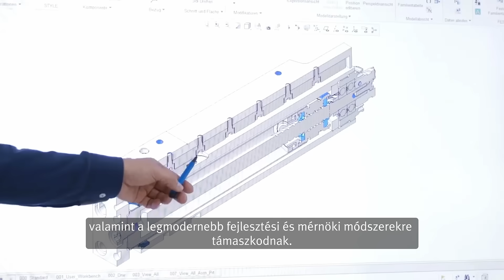Csúcstechnológiás elektromechanikus megoldások lineáris mozgásokhoz | Festo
Biztosítsa az automatizált lineáris mozgásait a legbiztonságosabb és leghatékonyabb módon a Festo elektromos automatizálási termékcsaládjával.